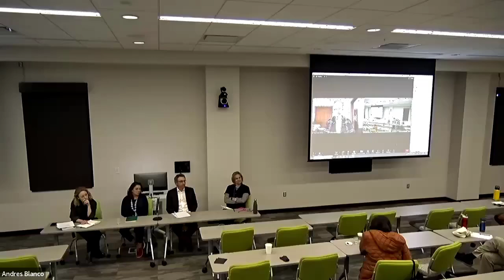Plenary Roundtable, “Peacebuilding through Water”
Moderator Melissa Melpignano.
Panelists: CJ Alvarez, Chris Hall, Andy Everett and Allison Orr

Part of World Water Week at UTEP and UACH 2024